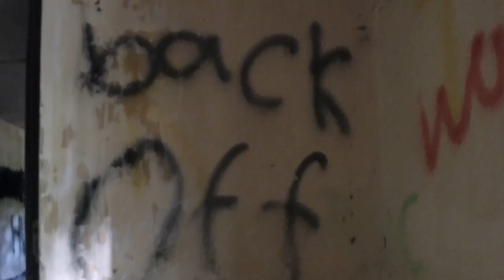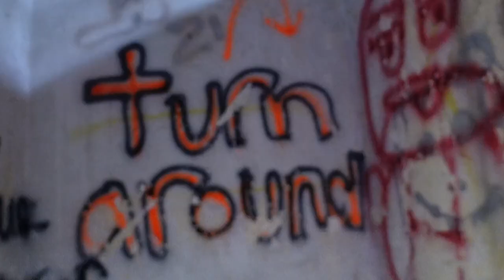In Search of Ghosts at an Abandoned Palace, Istana Woodneuk!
Come and join me as I hike through the dense jungle to uncover the eerie and abandoned palace known as Istana Woodneuk. This exploration is filled with spine-chilling moments as I navigate through overgrown pathways and crumbling ruins. The atmosphere is creepy and unsettling, making you question if the place is truly haunted. From the ghostly tales surrounding its past to the chilling silence that engulfs the palace, this adventure promises to keep you on the edge of your seat.

As we delve deeper into the history and mysteries of Istana Woodneuk, I'll share the haunting stories and legends that have made this place a hotspot for ghost hunters and thrill-seekers. Is it really haunted? Or is it just the power of suggestion? Join me to find out! This exploration not only tests our courage but also uncovers a piece of Singapore's hidden history. Don't miss this thrilling journey into the heart of a forgotten palace.